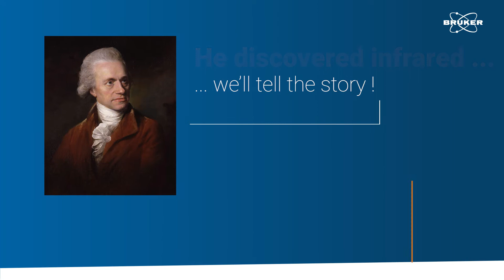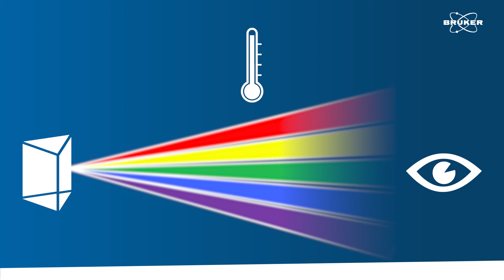The Discovery of Infrared | Happy Birthday Infrared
On 11th of February Bruker celebrates the discovery of Infrared Radiation by Sir William Herschel in 1800. With a very simple experiment, he obtained proof that there are invisible rays that "carry heat".